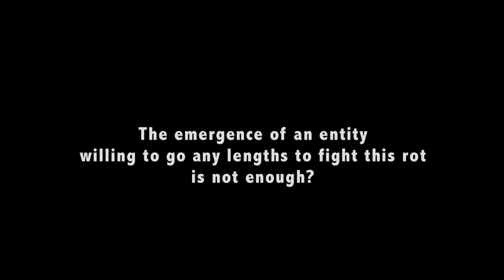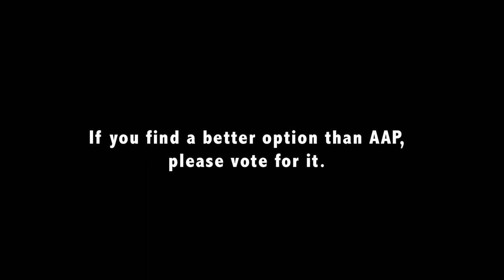Citizen Sane - Historical Now